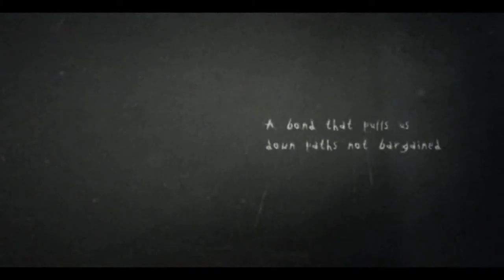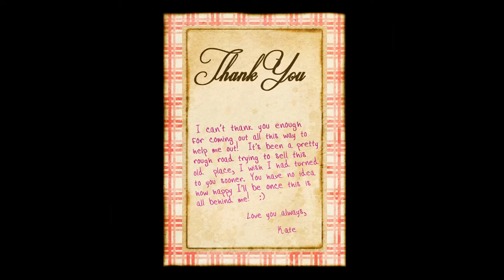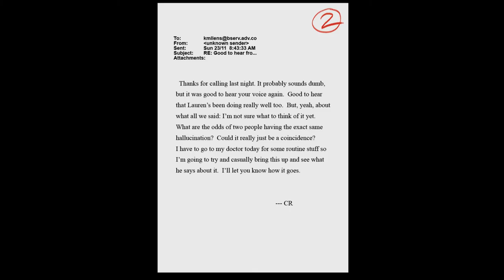A Game. Interrupted: Slender: The Arrival [1] Prologue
1. No loading from a previous save.
2. If I die, the game is over.

Making my way over to that fighter's guild. Oh, and the main quest, I suppose.I managed to survival the level where you literally cannot die (as far as I know). Maybe you can die if you stare at him through the window for too long, but I didn't see him through that window this time.